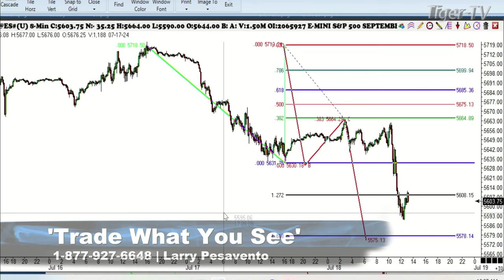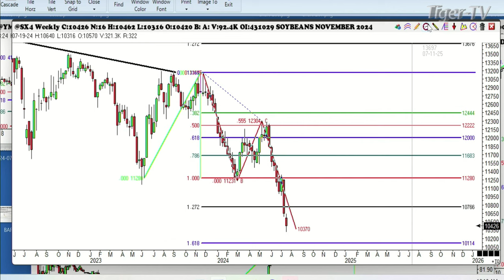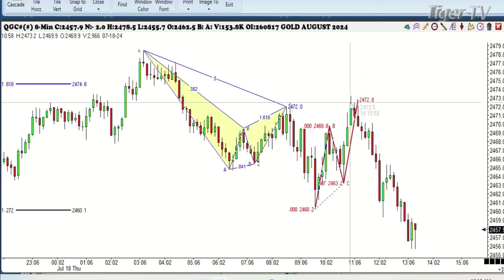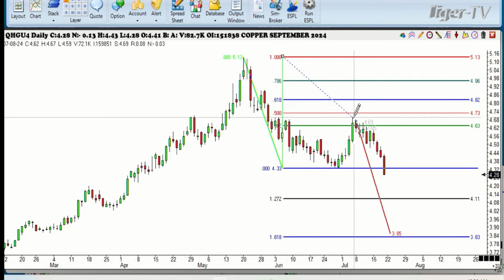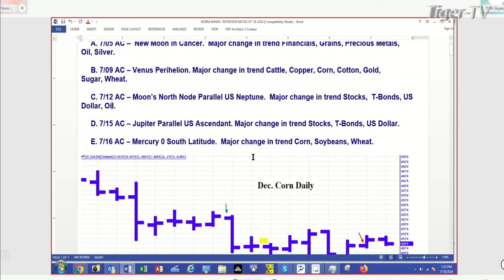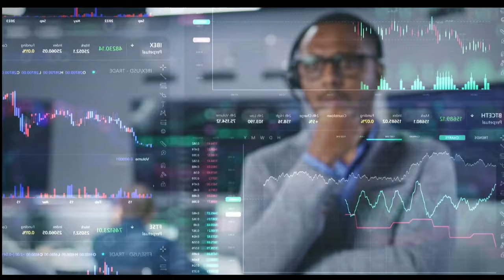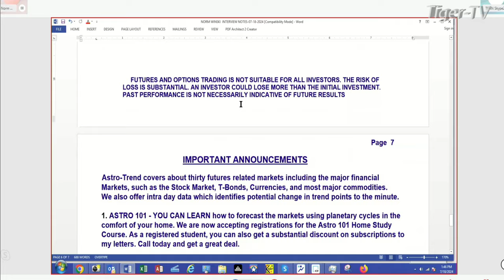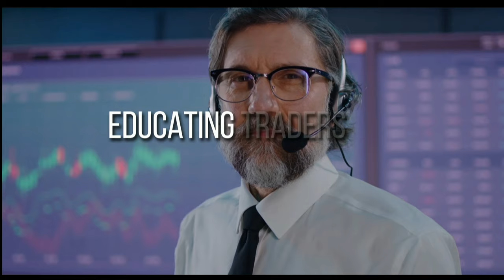July 18th Trade What You See with Larry Pesavento on TFNN - 2024